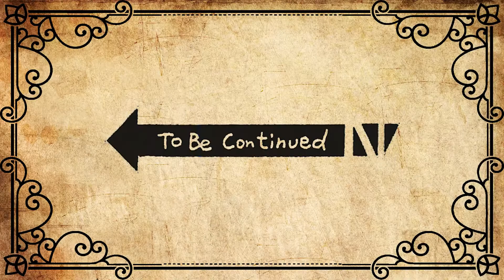ONE PIECE PIRATE WARRIOR 4 : LUFFY MEET ACE IN ALABASTA VS SMOKER AND TASHIGI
One Piece: Pirate Warriors 4 is an action-adventure video game developed by Omega Force (Koei Tecmo) and published by Bandai Namco Entertainment for Microsoft Windows, PlayStation 4, Xbox One, Nintendo Switch. It is the fourth installment in Pirate Warriors video-game series, based on the One Piece franchise. It is a sequel to the 2015 game One Piece: Pirate Warriors 3. It was released on March 27, 2020.

The game features gameplay similar to its previous installments. A new game mode called "Titan mode" is introduced, where opponents become larger in size, forcing the player to adjust their strategy. The game has its own original story. It also features four new multiplayer modes.